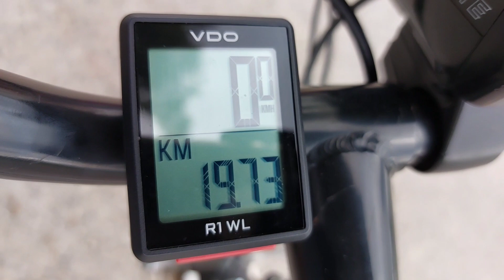1. 9. 2023 - Slavonice - Thaya